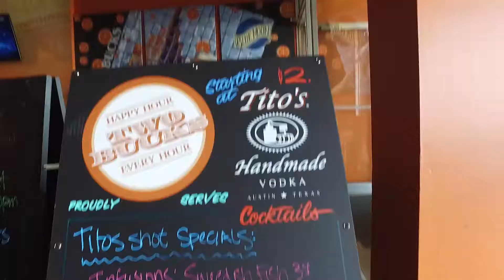BlazeBite Wing Review - Two Bucks (edited)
Jeff and Bryan are on a mission to find the best wings in Northeast Ohio! This week they visit the Two Bucks in Parma.